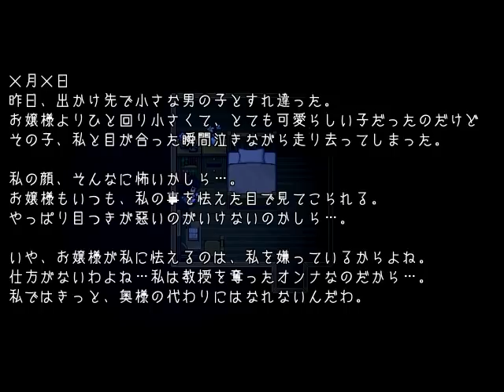ハゲとゾンビと変態親父 ♯１０